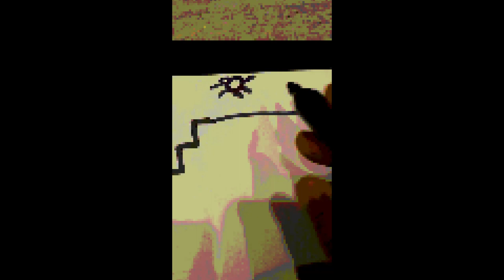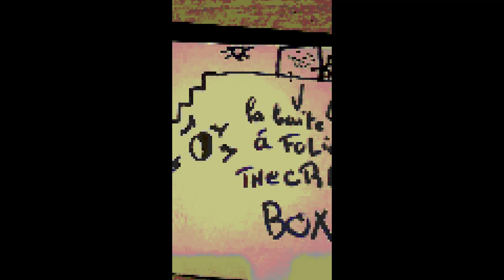Le secret que ton professeur de musique ne te dira pas